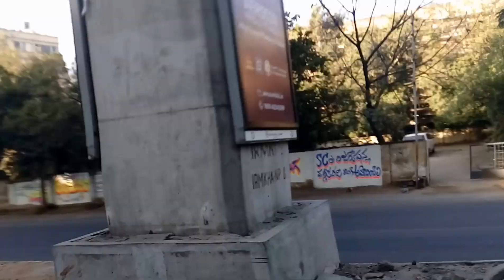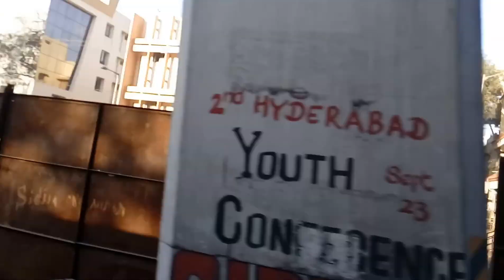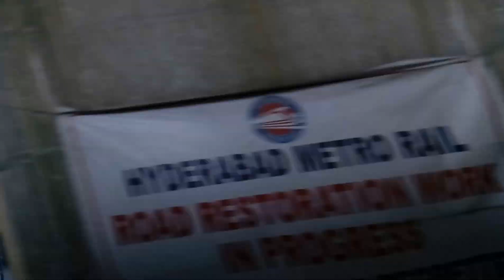Hyderabad Recent Developments from Punjagutta to Nampally as on 02.04.2017-Telagnana